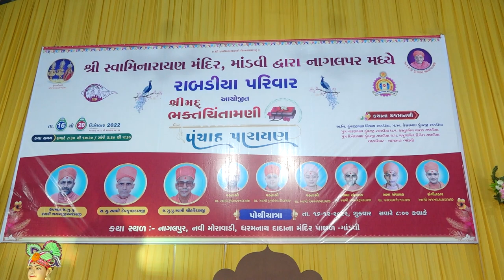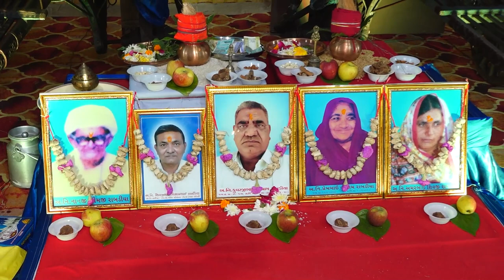01 DAY 1 PUJAN